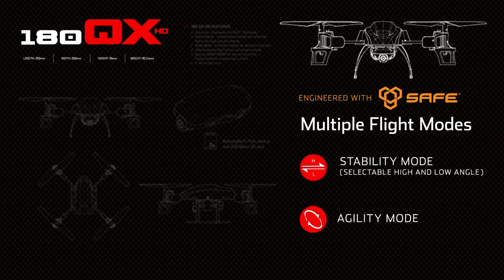180 QX HD RTF & BNF by BLADE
The Blade® 180 QX combines the latest in quadcopter innovations with HD video and image capture capabilities. Utilizing SAFE™ technology, the 180 QX HD maintains superior stability in three flight modes. With the included E-flite® EFC™-720 camera, pilots can experience aerial video and image capture by simply activating the triggers on the included RTF model transmitter. Ideal for both indoor and outdoor flight, the 180 QX is a personal eye in the sky from the experts in Heli excitement.

Image capture on the fly
With the included EFC-720 flight camera and a 2GB micro SD card included, 180 QX HD pilots can capture video and still images while flying. This intuitive camera can be activated at any time during flight and be switched seamlessly between video and still image capture. This functionality is pre-programmed on the included 5-channel transmitter, and can be programmed into a compatible DSMX® 5+ channel transmitter.

Equipped to thrill
The 180 QX HD comes equipped with three SAFE enhanced flight modes. High and low angle flight modes were specifically designed to deliver stable video and image capture while the agility mode setting allows pilots to experience aerobatic flight with the assistance of the AS3X® stability system.